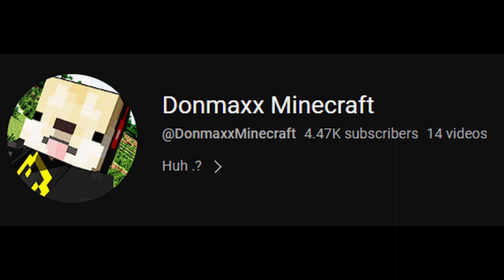Most DANGEROUS Map EXPLORED in Minecraft PE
Music

Minecraft Pinoy | Tagalog | Filipino | Philippines | Pinoy